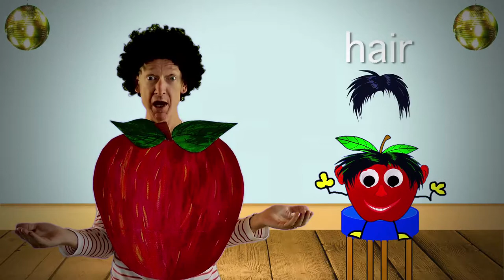English Songs for Children | Sing Along With Tony | " Little Apple - BODY PARTS"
Today we're learning about Body Parts with my friend Little Apple.

Little Apple – BODY PARTS

Look at me! I’m an apple.

Where is your mouth?

Look! Look! Look! It’s my mouth!

Where is your eye?

Look! Look! Look! It’s my eye!

Where is your nose? Where is your nose?
Look! Look! Look! It’s my nose!

Where is your ear? Where is your ear?
Look! Look! Look! It’s my ear!

Where is your hair?
Look! Look! Look! It’s my hair!

Where is your hand?
Look! Look! Look! It’s my hand!